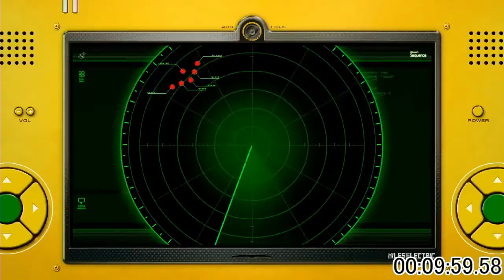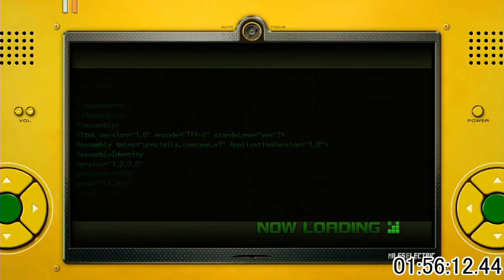sonic unleashed any% speedrun